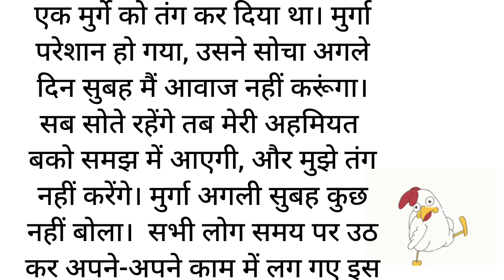घमंडी 🐓 मुर्गा की कहानी || Ghamandi Murga 🐔 Ki Khanani in Hindi for Kids 👶👧👦